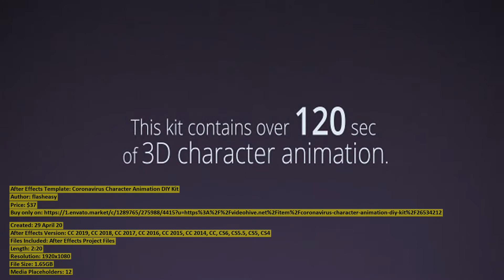Coronavirus Character Animation DIY Kit | After Effects Template | VideoHive 26534212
After Effects Version: CC 2019, CC 2018, CC 2017, CC 2016, CC 2015, CC 2014, CC, CS6, CS5.5, CS5, CS4
Files Included: After Effects Project Files
Length: 2:20
Resolution: 1920x1080
File Size: 1.65GB
Media Placeholders: 12
Text Placeholders: 12

Category: (product-promo)

Description: Create catchy explainer videos with this unique, modular, 3D character animation kit! Compatible with old versions o...
Dear author flasheasy, if you believe any that the use of the project preview on this channel are not legitimate, please write to e-mail and we will delete your video within 24 hours.